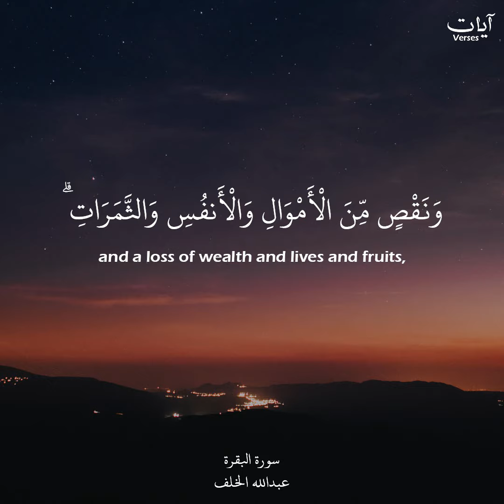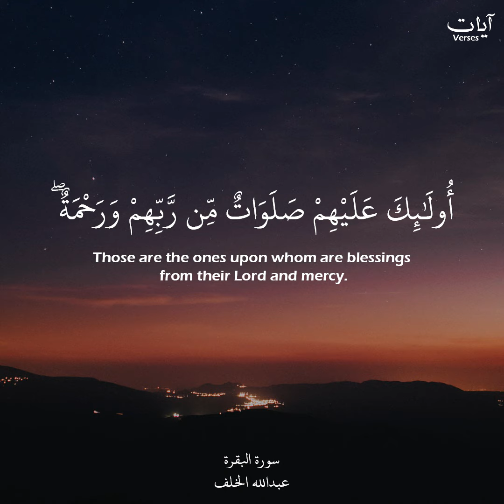(إنا لله وإنا إليه راجعون) عبدالله الخلف حالات واتس قرآن كريم | سورة البقرة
قم بدعمنا بالضغط على زر الإعجاب والإشتراك ولا تنسى تفعيل جرس التنبيهات 🔔ليصلك أجمل التلاوات بجودة عالية 👌🏻

فَاذْكُرُونِي أَذْكُرْكُمْ وَاشْكُرُوا لِي وَلَا تَكْفُرُونِ (152) يَا أَيُّهَا الَّذِينَ آمَنُوا اسْتَعِينُوا بِالصَّبْرِ وَالصَّلَاةِ إِنَّ اللَّهَ مَعَ الصَّابِرِينَ (153) وَلَا تَقُولُوا لِمَنْ يُقْتَلُ فِي سَبِيلِ اللَّهِ أَمْوَاتٌ بَلْ أَحْيَاءٌ وَلَكِنْ لَا تَشْعُرُونَ (154) وَلَنَبْلُوَنَّكُمْ بِشَيْءٍ مِنَ الْخَوْفِ وَالْجُوعِ وَنَقْصٍ مِنَ الْأَمْوَالِ وَالْأَنْفُسِ وَالثَّمَرَاتِ وَبَشِّرِ الصَّابِرِينَ (155) الَّذِينَ إِذَا أَصَابَتْهُمْ مُصِيبَةٌ قَالُوا إِنَّا لِلَّهِ وَإِنَّا إِلَيْهِ رَاجِعُونَ (156) أُولَئِكَ عَلَيْهِمْ صَلَوَاتٌ مِنْ رَبِّهِمْ وَرَحْمَةٌ وَأُولَئِكَ هُمُ الْمُهْتَدُونَ (157)